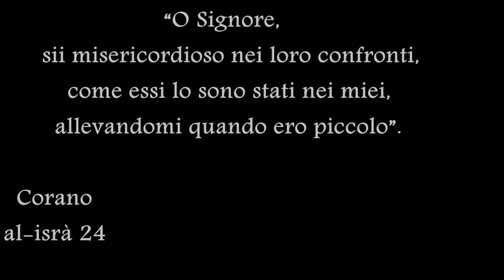Mio Padre è bugiardo By G.R.R.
Video che fa vedere i sacrifici dei genitori verso i loro figli
molto commovente...

Traduzione:

Mio Padre è il più dolce del Mondo,
Mio Padre è il più bello,
è intelligente,
è il più bravo,
è gentile.

lui è il mio "SuperMan"

Mio Padre vuole che io sia Brava a scuola,
Semplicemente,
Mio Padre è Speciale.

Però !!!
è bugiardo !!!

Dice bugie,
che ha un posto di lavoro,

Dice bugie,
nell'avere soldi,

Dice bugie,
che non è mai stanco,

Dice bugie,
che non ha fame,

Dice bugie,
che noi abbiamo tutto,

Dice bugie,
nell'essere felice

Dice bugie,
per causa mia,

Io Amo mio Padre

Il Futuro di un bambino merita un sacrificio.

"O Signore,
sii misericordioso nei loro confronti,
come essi lo sono stati nei miei,
allevandomi quando ero piccolo"

Corano al-isrà 24